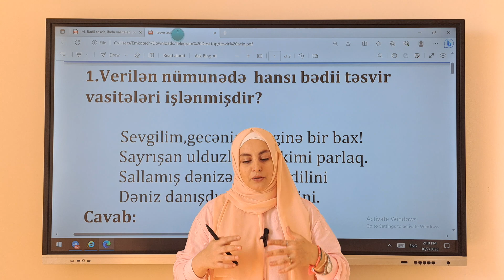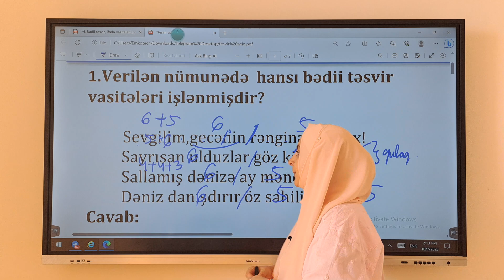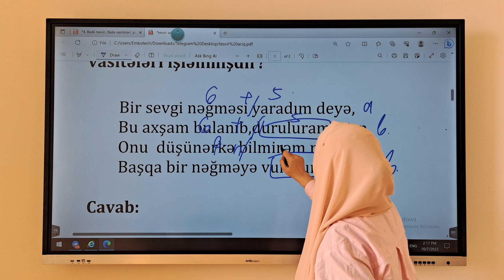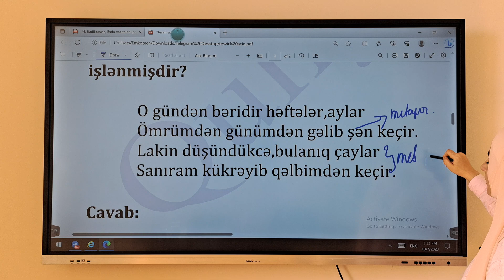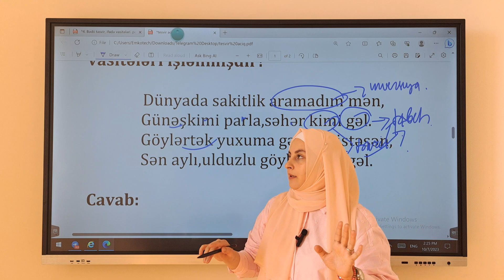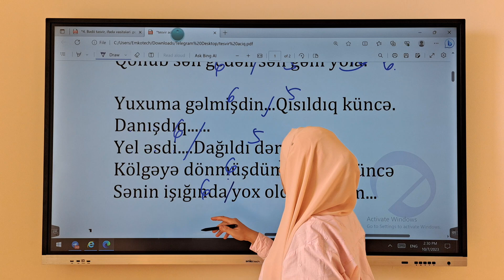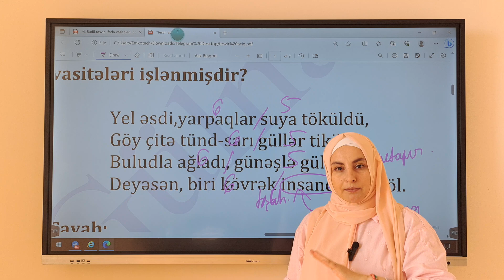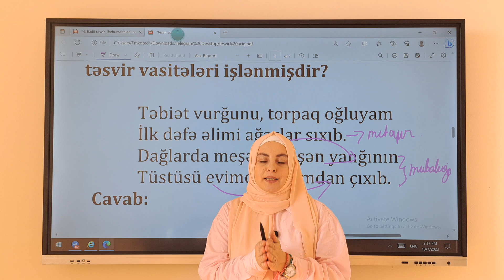Bədii təsvir və ifadə vasitələri (nümunələrlə)(miq 2023ədəbiyyat) Gülnare Quliyeva